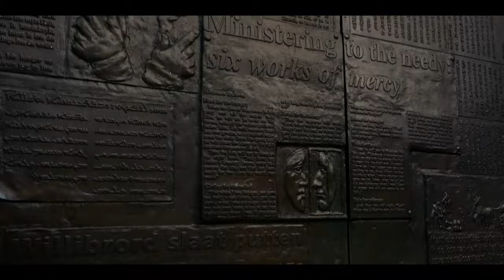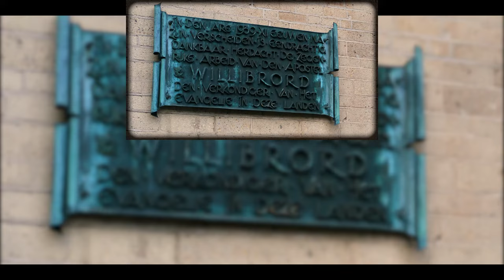Visiting the MONASTERY GARDENS at St. Martin's Cathedral | TRAVEL NETHERLANDS | UTRECHT - Qustbound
Shot from the outside. This St. Martin's Cathedral stand in the middle of the city of Utrecht, in the Netherlands. Definitely worth a visit.